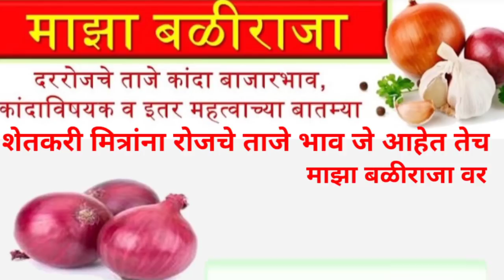2.1.2021 सोलापूर कांदा भाव!घोडेगाव कांदा भाव!कांदा बाजार भाव! kanda bajar bhav today live!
2.1.2021 सोलापूर कांदा भाव!घोडेगाव कांदा भाव!कांदा बाजार भाव! kanda bajar bhav today live!

                       !माझा बळीराजा!